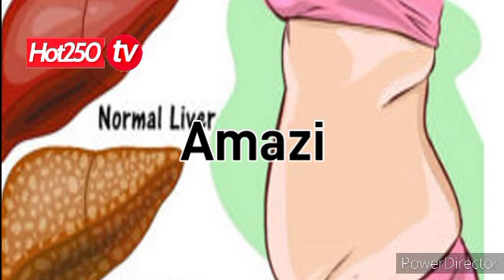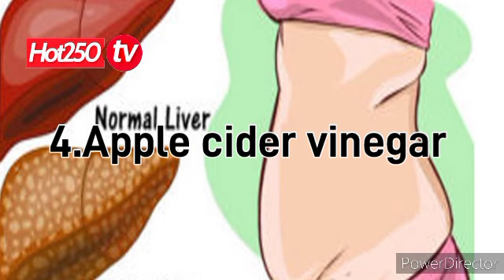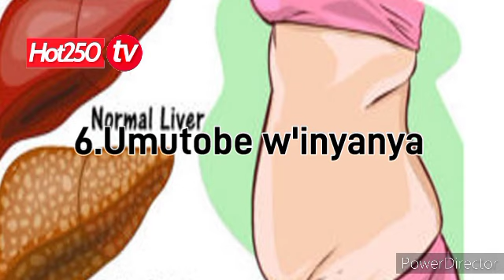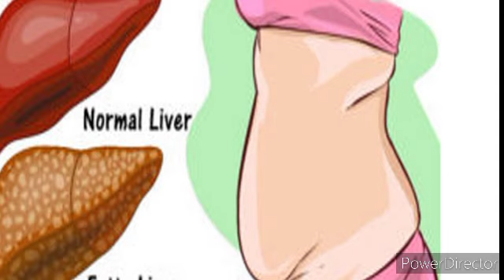NIWIBONAHO KIMWE MURI IBI,UMWIJIMA WAWE UZABA UGIYE KUGUHITANA IHUTIRE GUKORA IBYO TUGIYE KUKUBWIRA